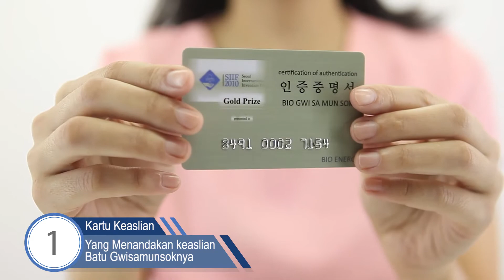ALMUSLIM PLATINUM : REVIEW & UNBOXING KALUNG KESEHATAN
Unboxing kalung kesehatan Al Muslim Platinum bersama kak Fira

KAMU MAU JADI RESELLER DARI HOLLASHOP? YUK KUNJUNGI WEB NYA DI

untungnya besar,  manfaatnya banyak.

Kamu juga bisa pelajari secara detail mengenai kalung kesehatan di websitenya. Klik disini